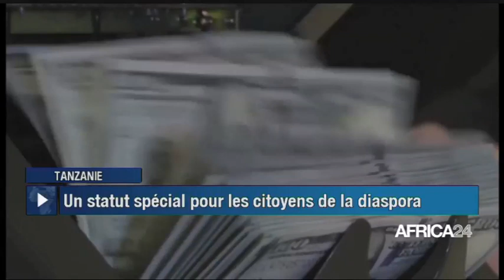Le journal du samedi 03 juin 2023 - 09H GMT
Au sommaire de cette édition :
- Sénégal : violents affrontements après la condamnation d'Ousmane Sonko
- Kenya : Suspension des pourparlers bipartites
- Tanzanie : un statut spécial pour les citoyens de la diaspora